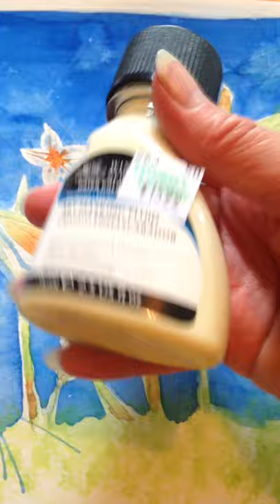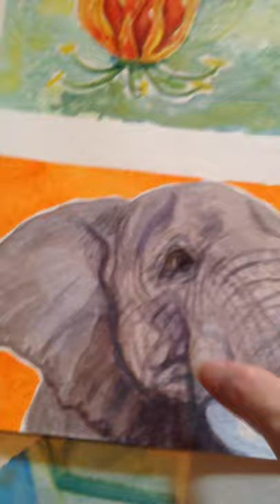Water color demos - descriptionsMay 19, 2020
Watercolor techniques & methods - description & explanation of a few resist techniques & methods for adding textural quality (previous in-class demos)